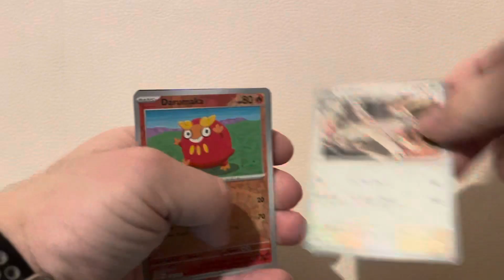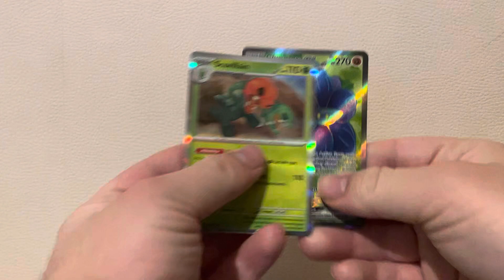Pokémon opening obsidian flames like comment below subscribe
Pokémon opening obsidian flames like comment below subscribe thank you for watching hope you enjoy it subscribe to my channel subscribers to go up to 750 subscribe now for more notification when upload video